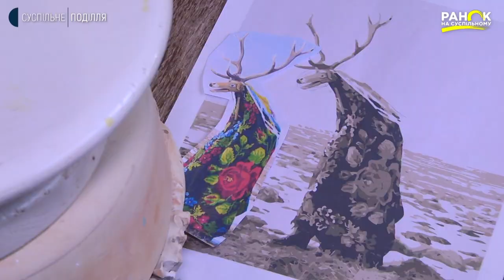Майстриня Руслана Саковська ліпить з глини посуд та вигадливих створінь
Майстриня Руслана Саковська  з Хмельницького займається ручним ліпленням з глини ось вже 8 років. Тонкощами своєї справи  вона залюбки ділиться з іншими. До майстрині на заняття приходять і діти, й дорослі - зробити щось своїми руками та  додати різноманіття до буденного життя. Кожен такий виріб, каже Руслана, передає характер людини, яка його створила. Більше – дивіться у сюжеті.